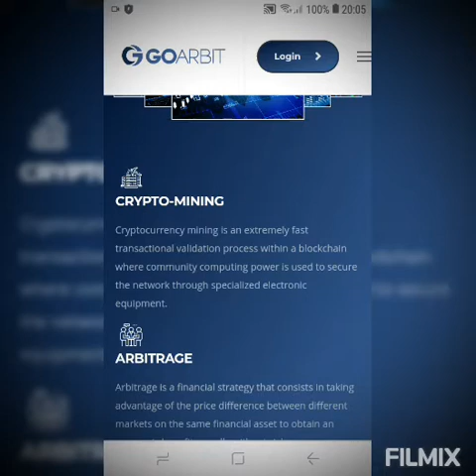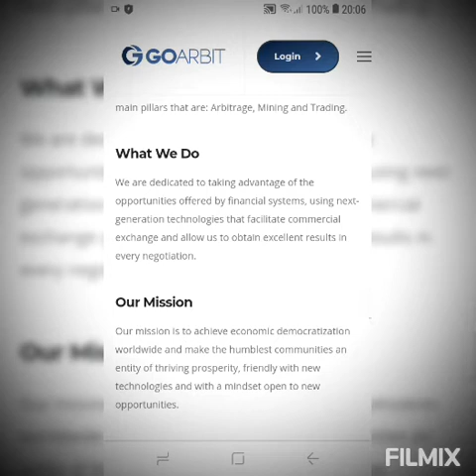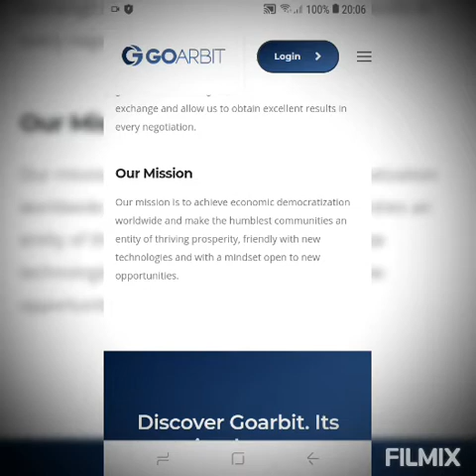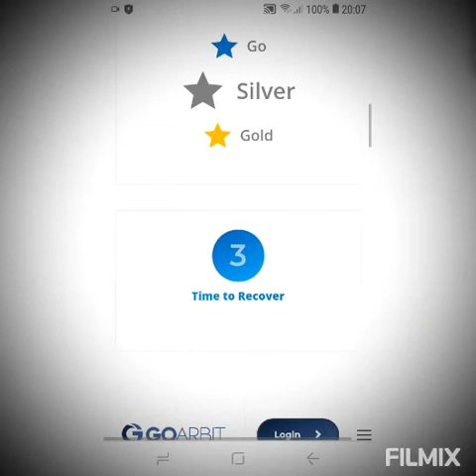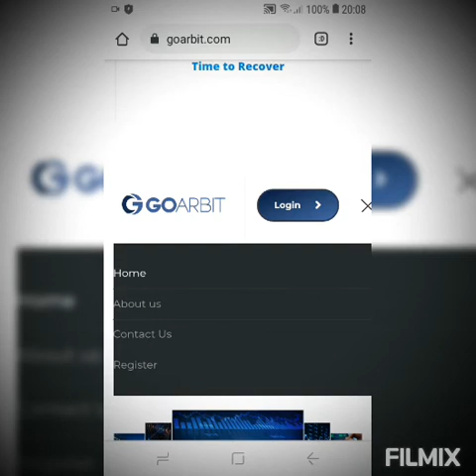GOARBIT THE WORLD INVESTMENT COMPANY.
Hey,

What's it going to take to get you to take action on this opportunity?

I've already told you how it has worked for me and many others who were smart enough to take action.

Not only is signing up quick and free but you'll be able to grasp the concepts you need with ease.

You could be earning money without even getting out of bed. So what's not to like?

It's important you do this soon because only active members get the chance to earn.

Why leave opportunity to others?

Lock in your spot HERE

Earn 1.5% Daily & above.